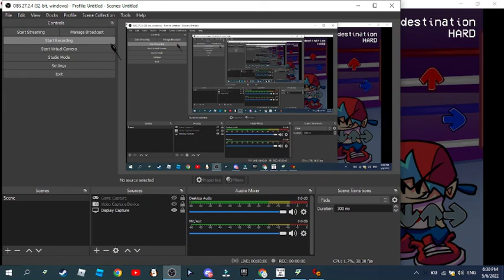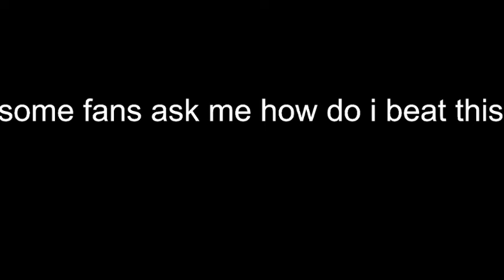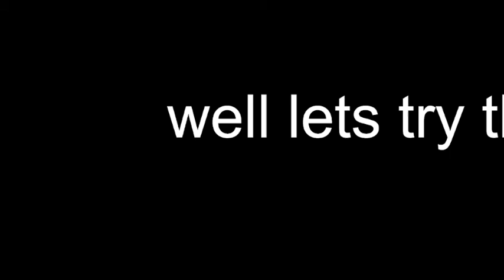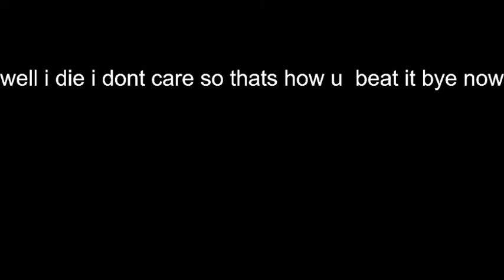How to beat fnf fianl destination